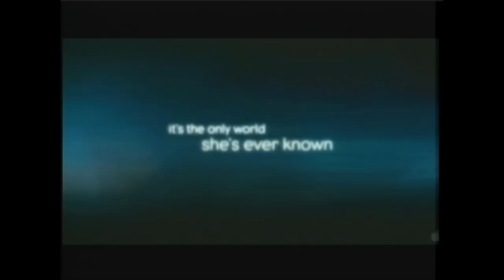MEDIA ZONE Nov 17 Pt 1 Blind Side Woman poops her own pants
Ed and Dave look at the new film BLIND SIDE.
An office woman poops her own pants!
Pt 2 TWILIGHT NEW MOON